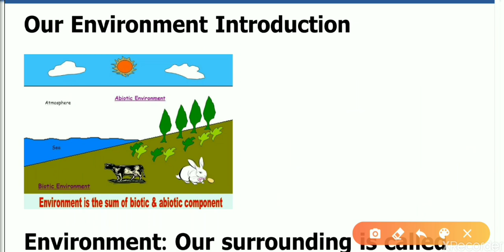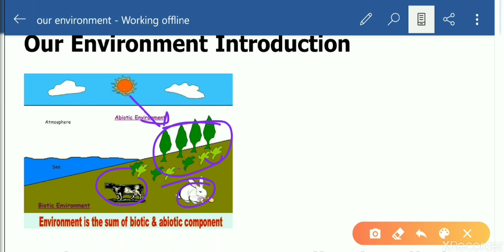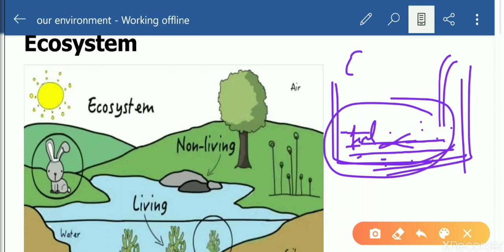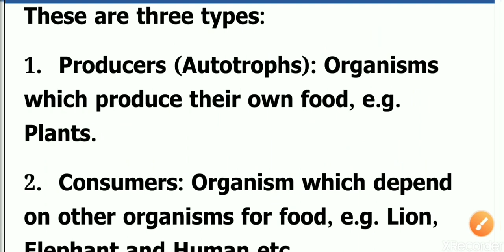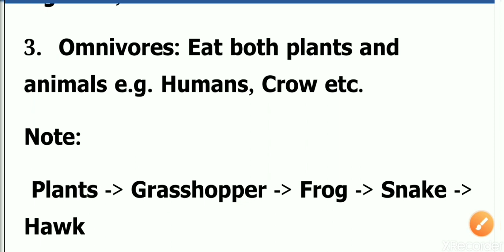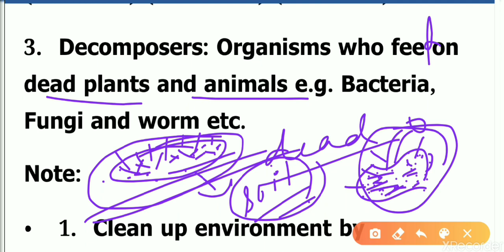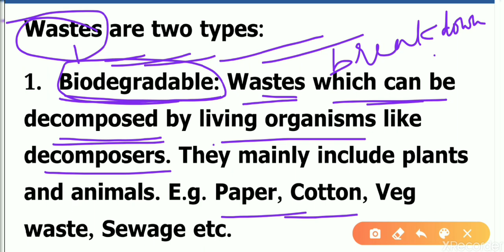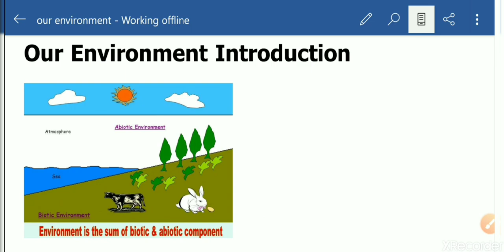Our Environment (Part 1 ) Chapter 15 Class X by Pooja Chauhan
Our Environment Part 1
Chapter 15
Class 10
-Topics Covered
-Environment
-Components
-Ecosystem
-Types of Ecosystem
-Types of living Organisms
-Producers
-Consumer
-Types of consumer
-Decomposer
-Waste
-Types of waste